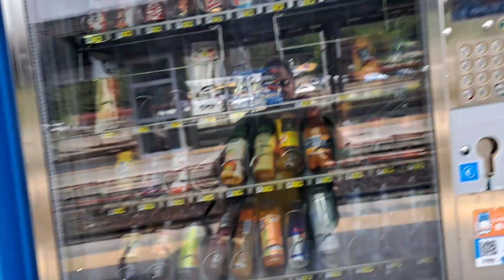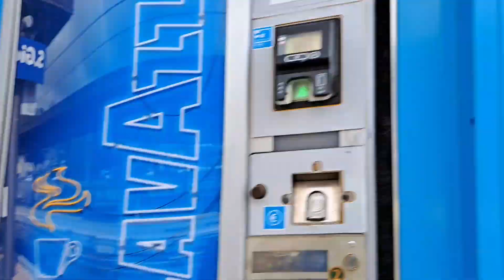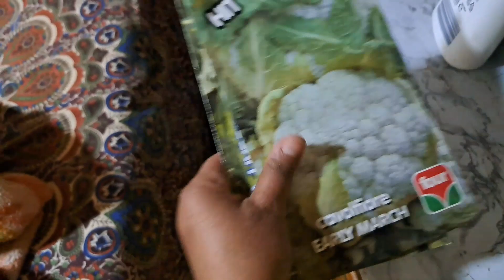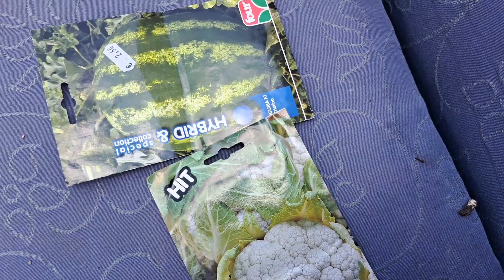Shopping for my cute friend's daughter birthday coming ☺️@vijayriyablog2607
Shopping for my cute friend's daughter birthday coming ☺️

b#irthday hashtags for Instagram